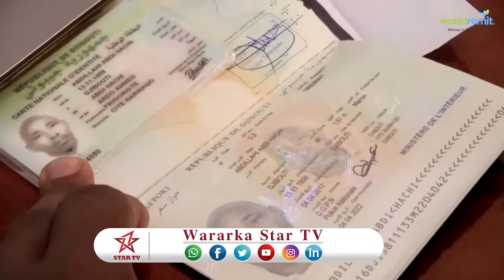DAAWO SAFAARADA DALKA JABUUTI OO BILOWDAY DIWAAN GALINTA DADKA HOWL GABKAA EE U DHASHAY JABUUTI D